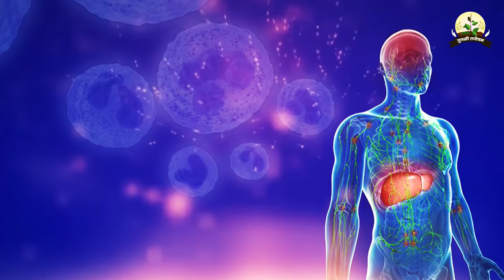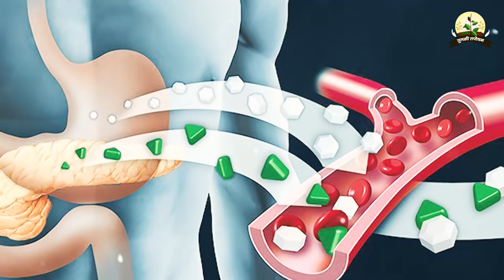काली जीरी के गुण (फायदे) सुनकर आप हो जायेंगे हैरान | Shri Kaushik Ji Maharaj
▬▬▬▬ஜ۩۞۩ஜ▬▬▬▬
                              ▬▬▬▬ஜ۩۞۩ஜ▬▬▬▬

                              ▬▬▬▬ஜ۩۞۩ஜ▬▬▬▬
                                    !! महापुराण एवं कथाए !!
                              ▬▬▬▬ஜ۩۞۩ஜ▬▬▬▬